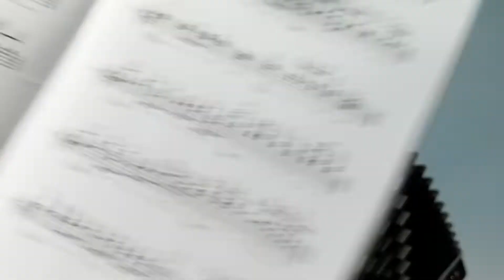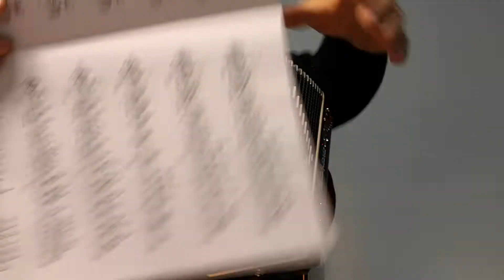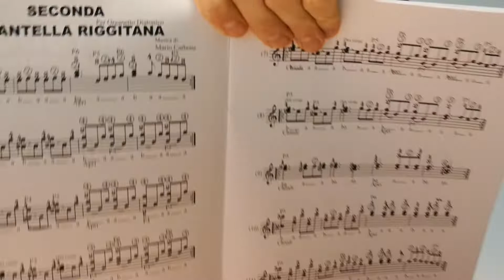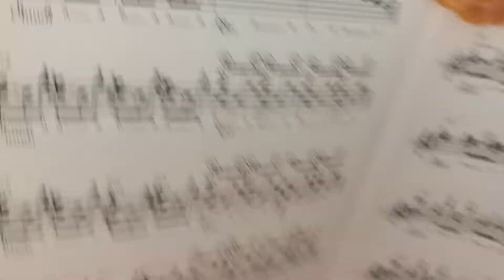Es. n°1 - Metodo per Tarantella Riggitana Vol. 2 - Metodo a numeri - Lezione di organetto